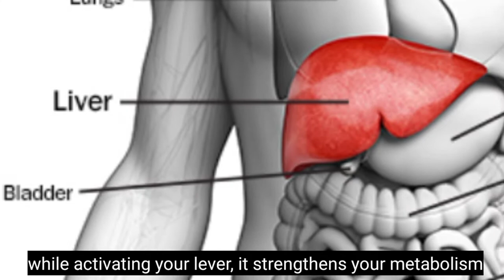Recipe of Drumstick Pods with its Benefits || Moringa Pods || Khana Pakana Gluten free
Ingredients
125 gm Drumstick Pods
250 gm Beef minced
1 Onion (medium size, chopped)
2 Tomato  (small size)
1 tbsp Ginger & Garlic paste
1 tbsp Coriander powder
1 tbsp Red pepper
1 tsp Salt
1/2 tsp Turmeric powder
1/2 All spices
1/2 Cup Cooking Oil
Fresh Coriander & Green Chili slices for garnishing